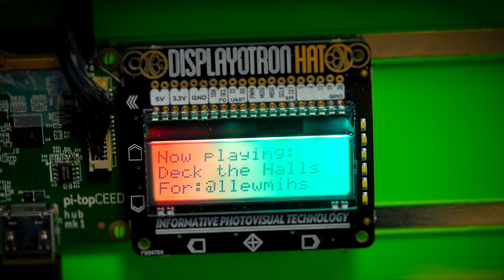@NUSTEMxmas: Deck the Halls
We've built a twitter-connected robotic glockenspiel, which plays festive tunes on demand!

Because… er… well, anyway, here it is.

Tweet your festive song requests to @NUSTEMxmas.